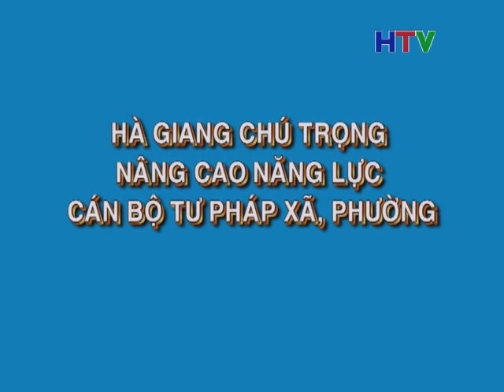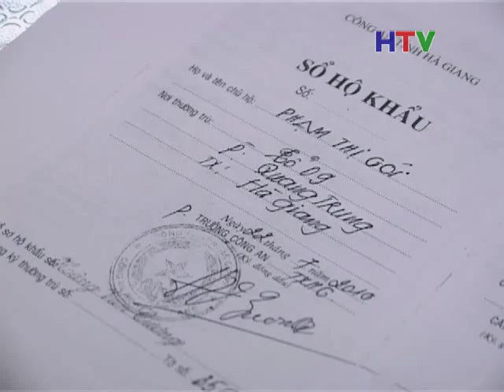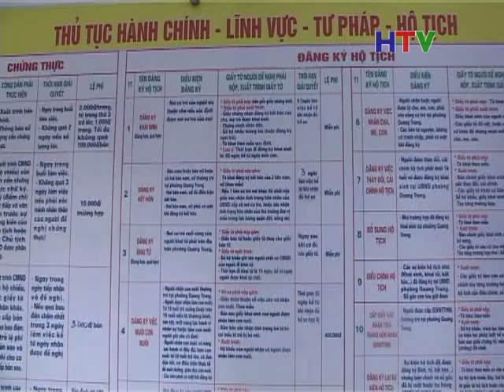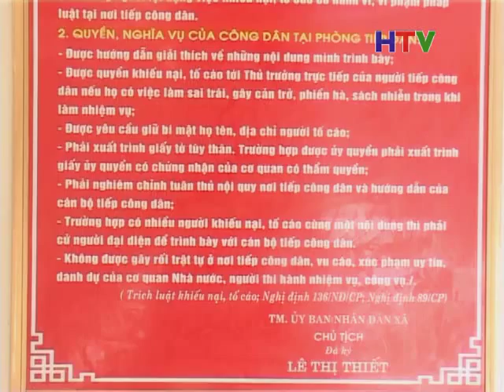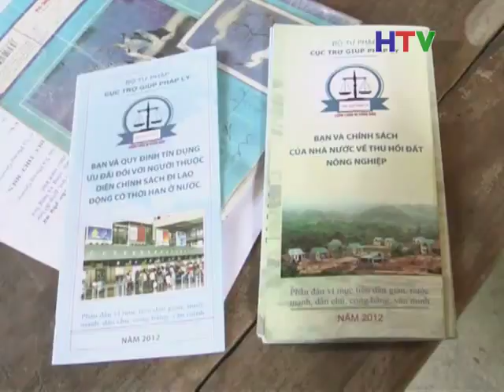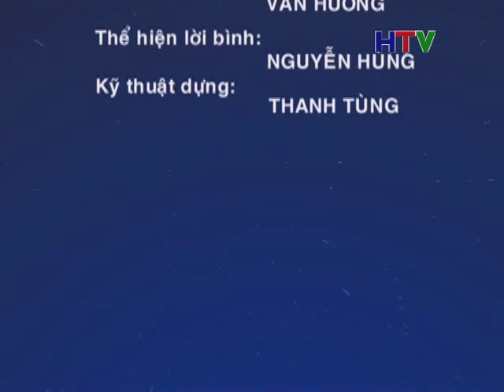CM GIAO DUC PHAP LUAT 8 7